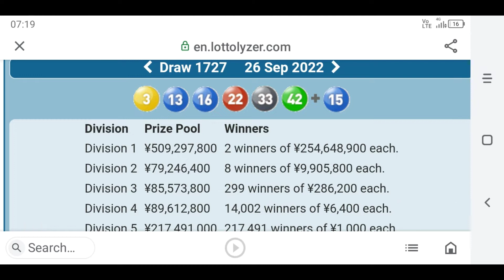Japan lotto 6 review J1727 Mon 26.9.22.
Clues Hot Spot for F.P. = SG8,SG3.
Red Dot = 625NT.
Scenario +300.
625 + 300 = 925NT.
Subject to treat with Red Diff = -20.
75NT D TO 55NT C.
925NT -20 = 905NT A.
Establish SN23 ;
SN23 in ;
Promoter Region NT F ;
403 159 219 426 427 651.
Promoter Region RT F ;
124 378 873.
Cluster K.C.RT F ;
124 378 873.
Cluster K.C.NT F ;
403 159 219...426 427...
Cluster K.C.NT D ;
...273 283 468...
Sigificant SG ;
SG7 = 574NT D,574RT D.
The BOX ;
873.
872NT = 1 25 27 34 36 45.
873NT = 1 22 23* 25 37 45.
874NT = 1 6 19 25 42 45.

Number 23 has been identified as SN23.

Search further for tSN ;
tSN3 with SN23 in ;
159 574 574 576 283.
Detail ;
159NT = 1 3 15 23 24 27.
575NT = 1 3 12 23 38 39.
575NT = 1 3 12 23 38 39.
575NT = 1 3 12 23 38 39.
284NT = 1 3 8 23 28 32.

907NT + SN23 + tSN3 = Div 1.
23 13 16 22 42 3 = Div 1.
Paid ¥ 254,648,900

ecarusnock.